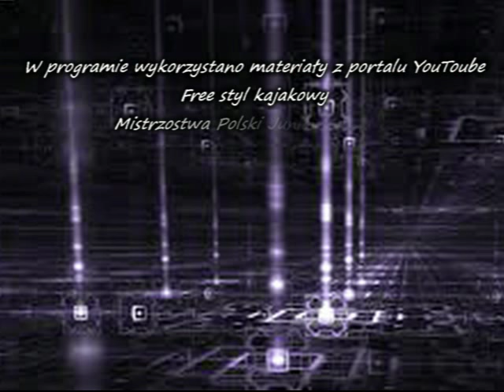koledzy i ich pasje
Kolejna część cyklu "Koledzy i ich pasje". W dzisiejszym odcinku spotkamy się z naszym kogoś, kogo pasjonuje kajakarstwo górskie ale i nie tylko. Zapraszamy.